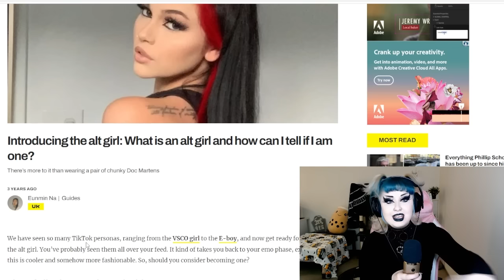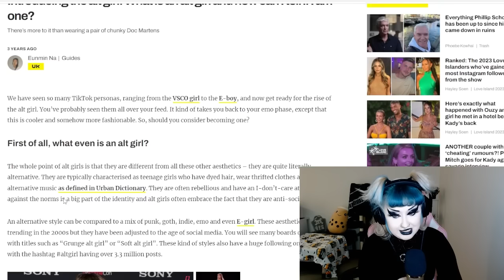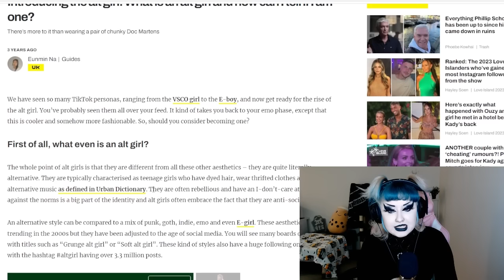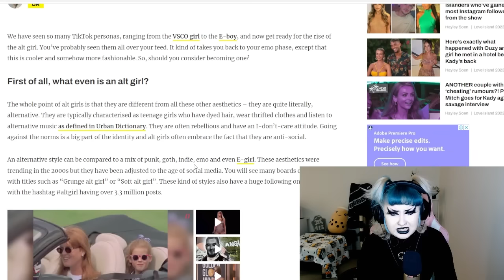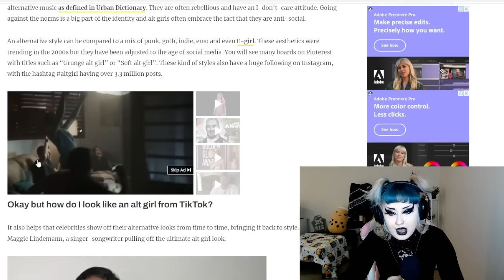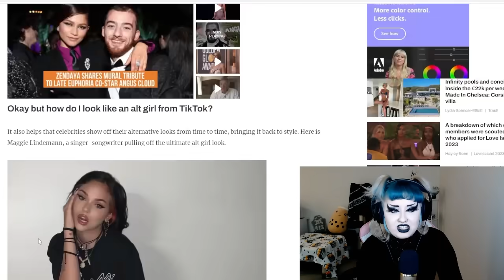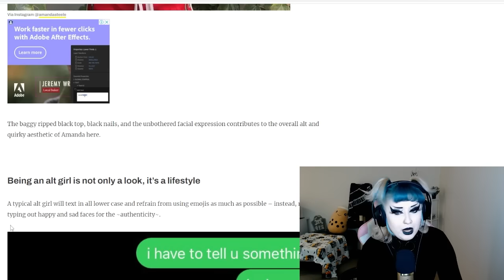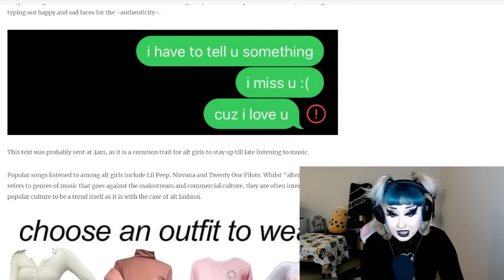The Worst Alt Girl Guide Ever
ah yes... because being alternative is just a "trend"